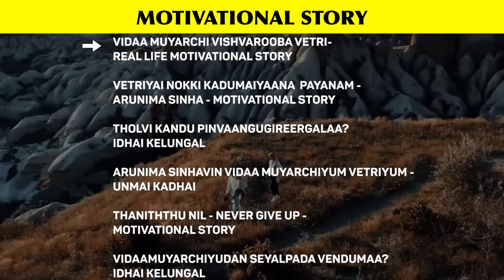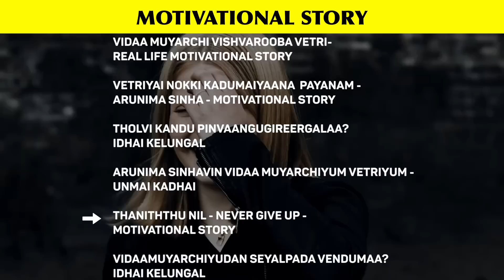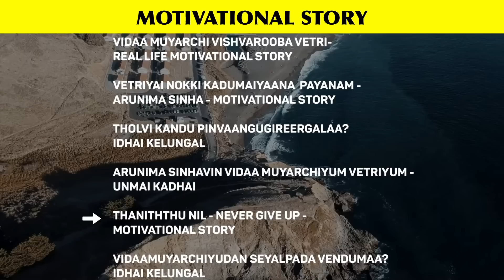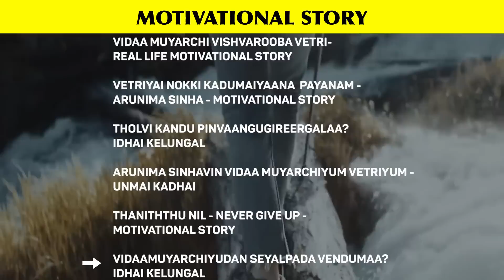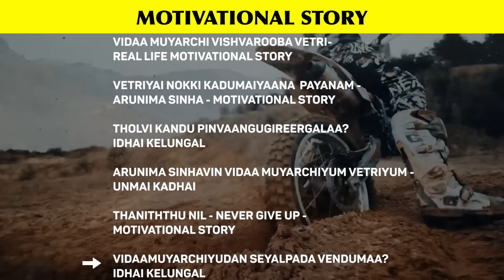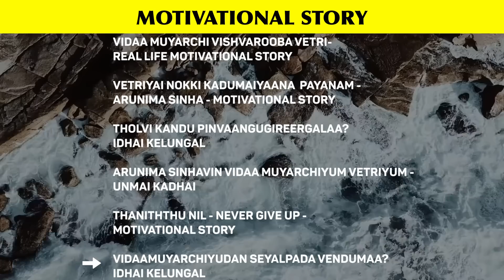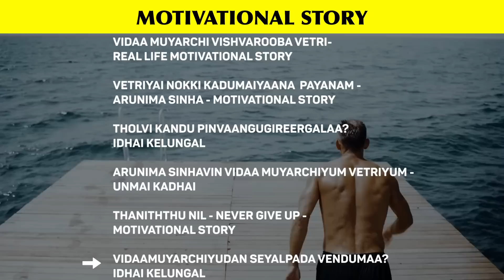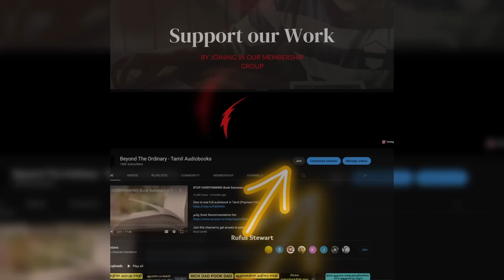உங்கள் வாழ்க்கையை மாற்றும் இந்த 18 நிமிடம் | Tamil Motivational Stories | Life Motivation Story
உங்கள் வாழ்க்கையை மற்றும் இந்த 18 நிமிடம் | Tamil Motivational Stories | Life Motivation Story | Motivational Video in tamil | motivational speech for success in life in tamil | Success Motivation in Tamil